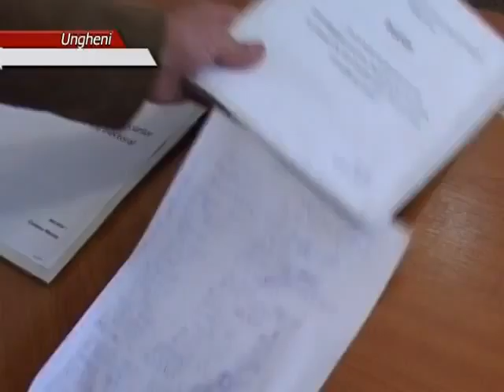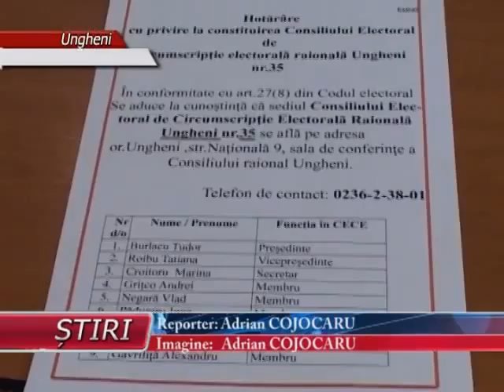2014 10 27 S Ungheni PREGĂTIRI LOCALE PENTRU ALEGERI PARLAMENTARE cu titre